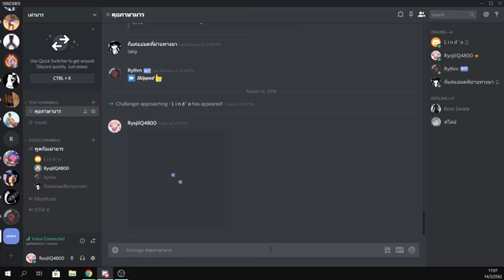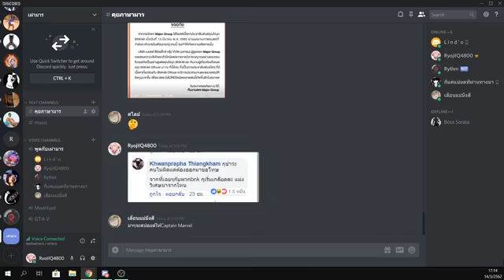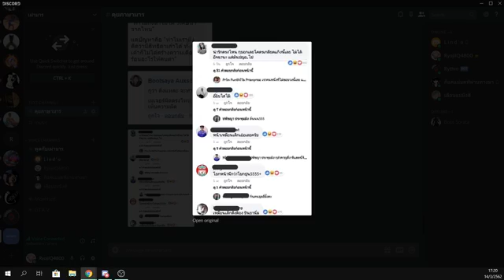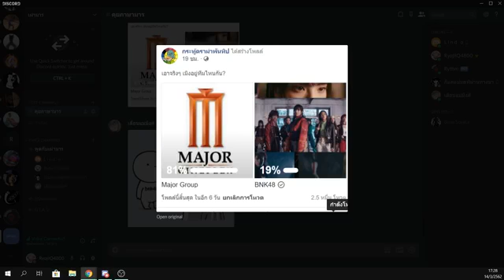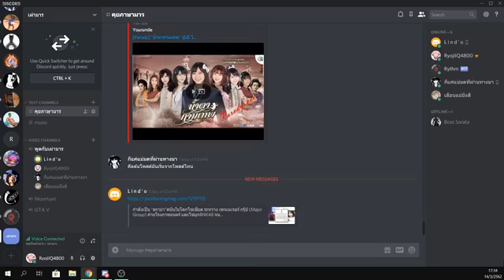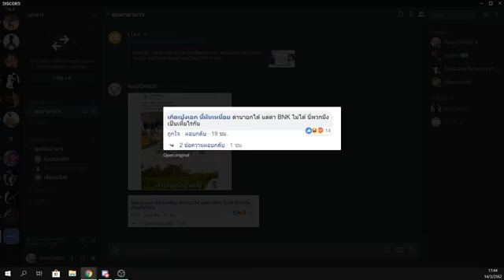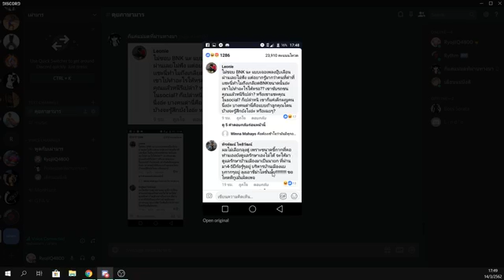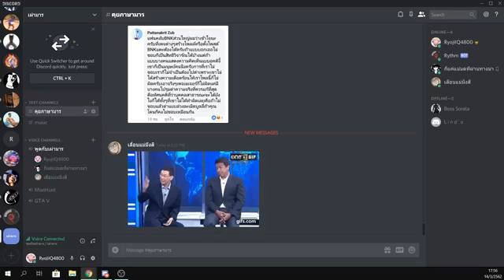เผ่ามาร Talk : BNK กับ Major